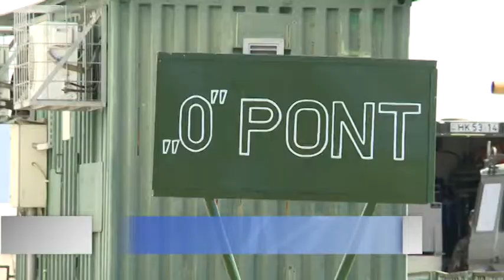170720 Esti mérleg